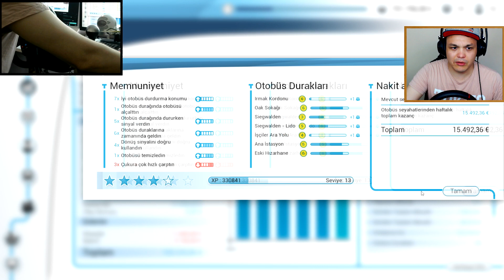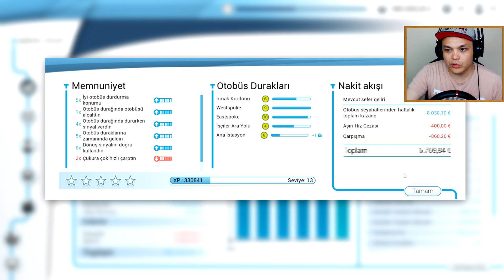YENİ ALAN AÇTIM // BUS SİMULATOR 18 #10